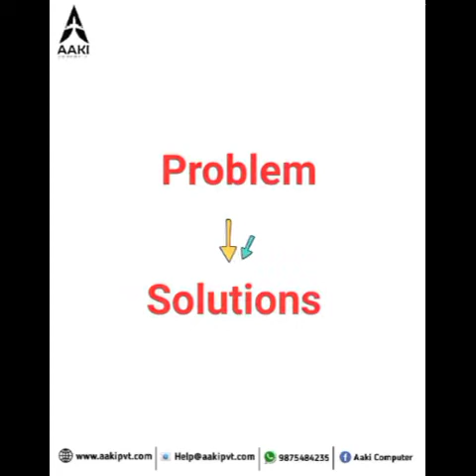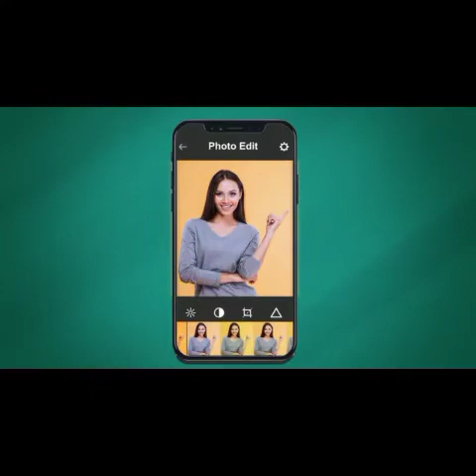Nitin Gadkari congratulated NHAI on accomplishing a Guinness World Record.